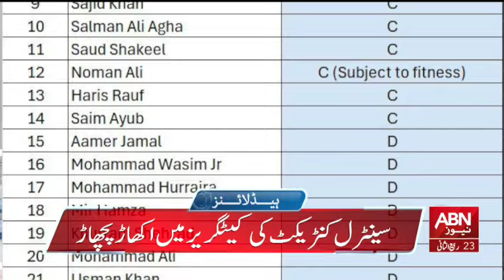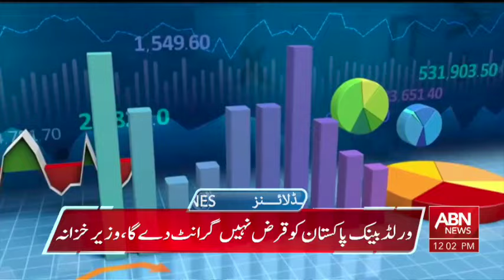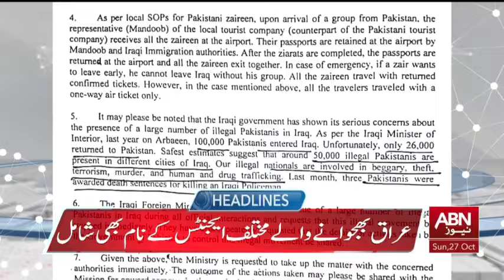HEADLINES 12:00 PM || 27 OCTOBER 2024 || ABN NEWS